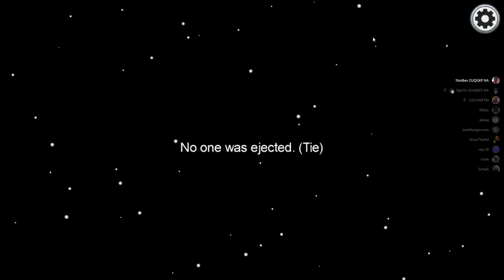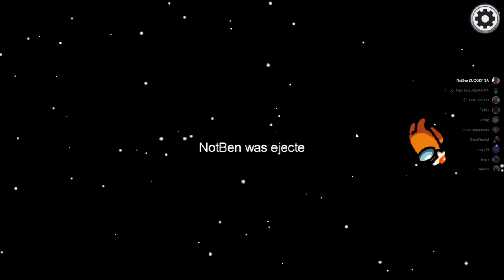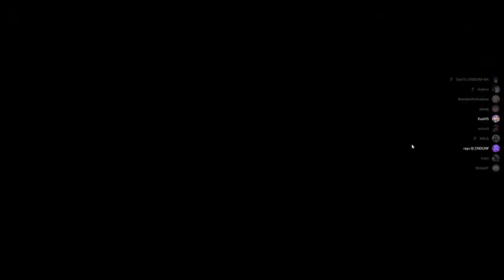Among Us (6) - Voice Chat - Thanksgiving morning emergency meeting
This video was recorded on Thanksgiving 2020 in the morning. I won a few games as impostor. I think it might have only been twice, and both times, GutGuyRayz was my partner and we swept.

Well, this is the first video of 2021. I wasn't able to upload it in time for 2020. But I hope you all had a good new year.

EDIT: I have another video to upload later. I recorded it just a few days ago but forgot since it was in another folder.